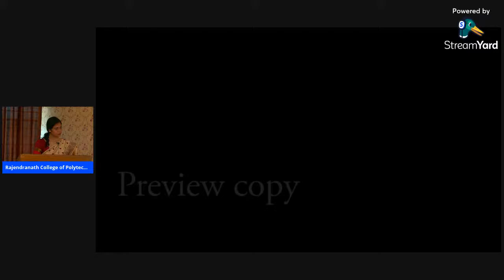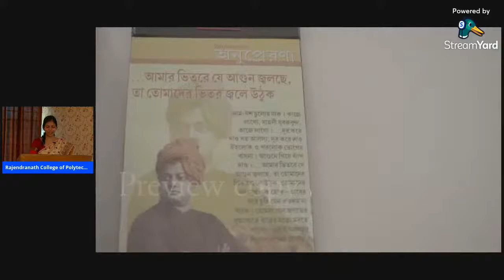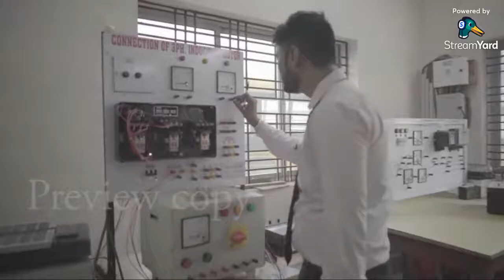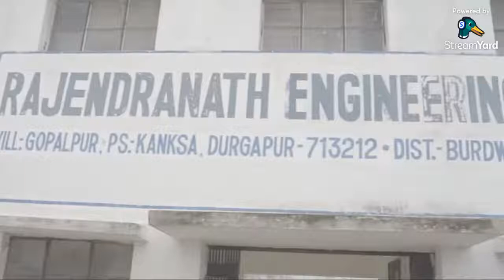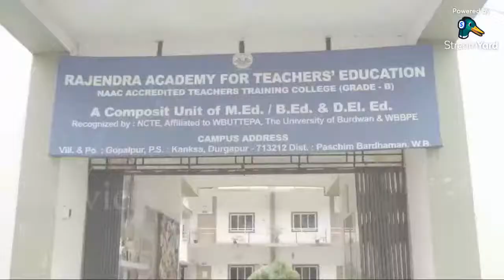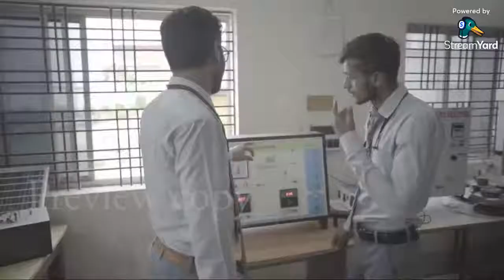ONLINE QUIZ COMPETITION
Inaugural Programme Of Online Quiz Competition Organized by Rajendranath College Of Polytechnic, On 2nd July 2021,11.00A.M to 12 Noon
Topic:"Battle Against  The COVID-19 Survival Of The Fittest".